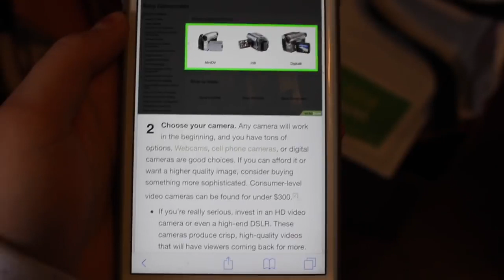THIS IS MY FIRST VIDEO ON YOUTUBE. HOW TO EDIT YOUR FIRST VIDEO ON YOUTUBE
LIKE US

KNOW THE WORLD